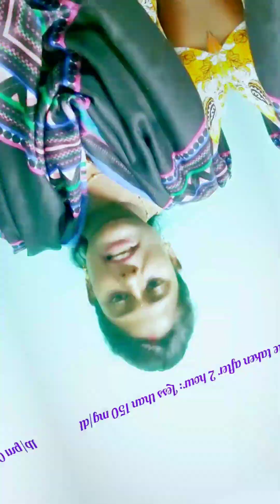Test to confirm Gestational Diabetes|| Dr. Nandini|| Heal to Bliss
Test to confirm gestational diabetes mellitus.
 Basically three test most essential.
1) Oral glucose challenge test
2) Oral glucose Tolerance Test
3)HbA1c Test
These are the test to diagnosis Gestational Diabetes Mellitus.